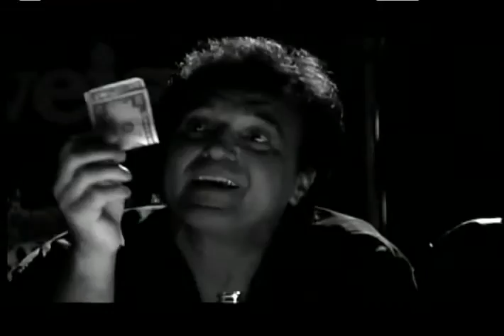RIK MARTINO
2019/RIK MARTINO AT 2019 STILL THE BEST AND VERY POWERFUL ! RIK MARTINO IS THE BEST ! RIK MARTINO IS VERY POWERFUL !RIK MARTINO E' MIGLIORE ! RIK MARTINO IS VERY POWERFUL ! RIK MARTINO IS THE BEST !  PRESS AGENTS GLENN GREGORY/BILL KAISER/ANNA MARIA FIORE BIANCO PRESS AGENTS/HOLLYWOOD/CALIFORNIA/USA